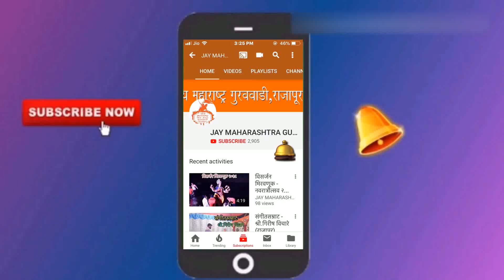Sindhudurg Fort - Part 3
सिंधुदुर्ग हा महाराष्ट्राच्या सिंधुदुर्ग जिल्ह्यातील अरबी समुद्रात छत्रपती शिवाजी महाराजांनी बांधलेला जलदुर्ग आहे. नोव्हेंबर २५, इ.स. १६६४ रोजी किल्ल्याच्या बांधकामाला सुरुवात झाली.
         भारत सरकारने या किल्ल्याला दिनांक २१ जून, इ.स. २०१० रोजी महाराष्ट्रातील राष्ट्रीय संरक्षित स्मारक म्हणून घोषित केलेले आहे.
          शिवाजी महाराजांच्या आरमारात या किल्ल्याला फार महत्त्व होते. किल्ल्याचे क्षेत्र कुरटे बेटावर ४८ एकरावर पसरलेले आहे. तटबंदीची लांबी साधारण तीन किलोमीटर आहे. बुरुजांची संख्या ५२ असून ४५ दगडी जिने आहेत. ह्या किल्ल्यावर शिवाजी महाराजांच्या काळातील गोड्या पाण्याच्या दगडी विहीरी आहेत. त्यांची नावे दूध विहीर, साखर विहीर व दही विहीर अशी आहेत. या किल्ल्याच्या तटबंदीच्या भिंतीमध्ये छत्रपती शिवाजी महाराजांनी त्या काळी तीस ते चाळीस शौचालयाची निर्मिती केली आहे. या किल्ल्यामध्ये शिवाजी महाराजांचे शंकराच्या रूपातील एक मंदिर आहे. हे मंदिर इ.स. १६९५मध्ये शिवाजी महाराजांचे पुत्र राजाराम महाराज यांनी बांधले.